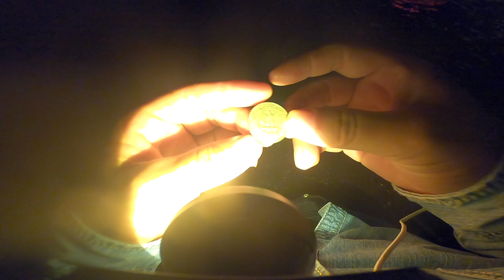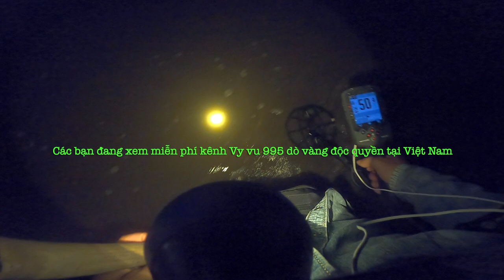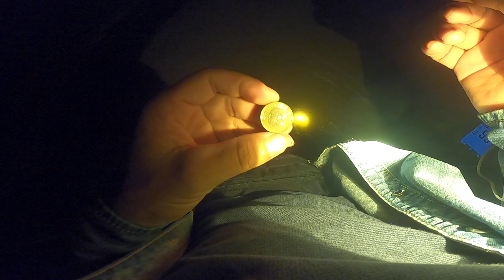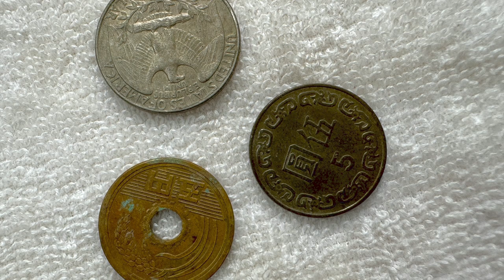Đi Tìm Vận May Với Chiếc Máy Dò Kim Loại Thần Kỳ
Hôm nay tôi tìm được rất nhiều trang sức rơi trên biển, mời các bạn cùng xem ideosaude metadetector dokimloaitrenbien maydokimloai minelab manticore